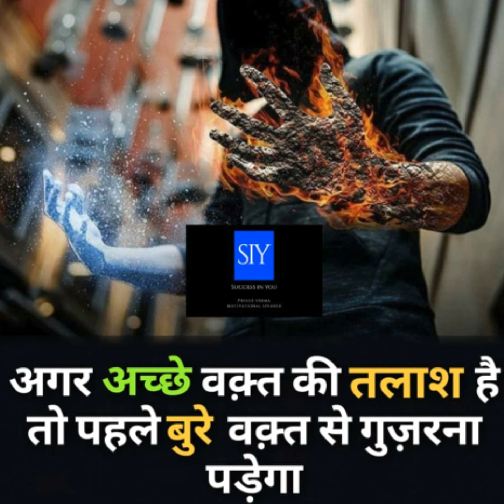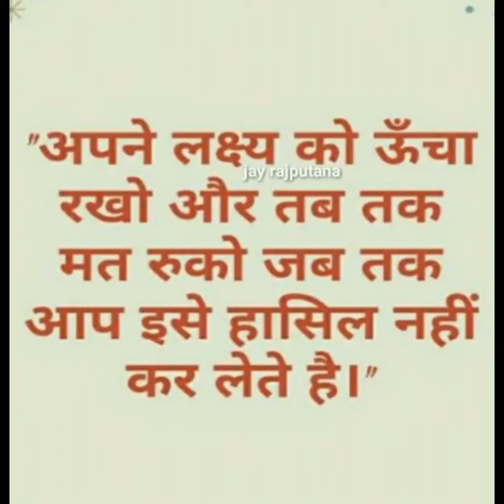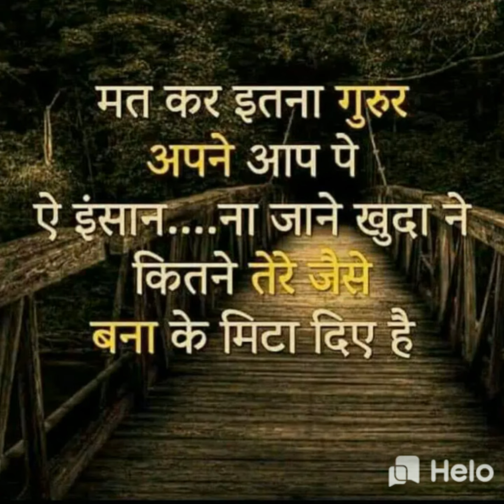Upsc motivational video | agar koi kar skta hai to main kyu nahi song | Ujjwal patni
har koi kar sakta hai to mai kyu nahi song